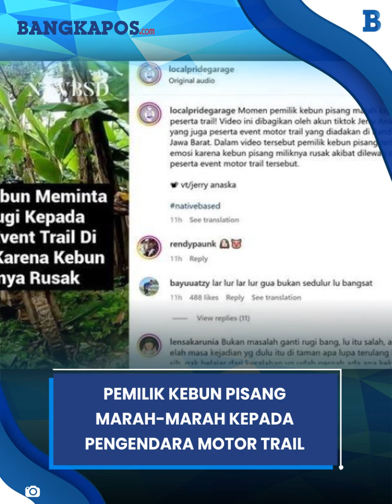Pemilik Kebun Pisang Marah-marah kepada Pengendara Motor Trail Gegara Rusak Kebunnya di Bandung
Penyebabnya, beberapa tanaman pisangnya rusak akibat lahannya menjadi jalur pengendara motor trail itu.

VP: Darwinsyah